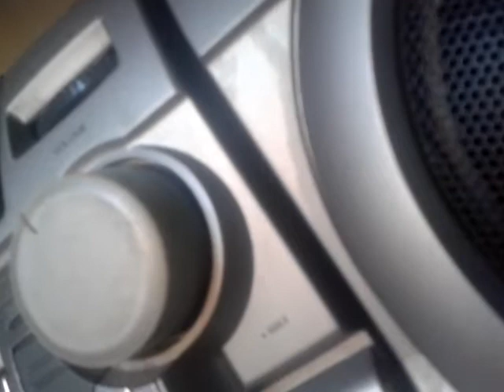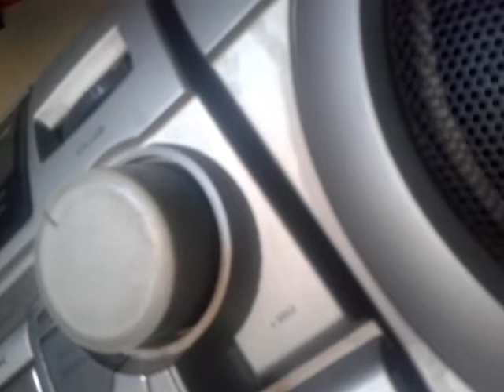PY Vs. BRASIL EN PORTO ALEGRE 2001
Habla un querido personaje.